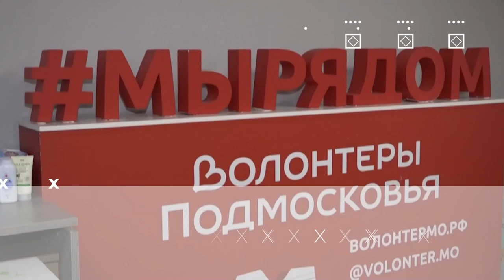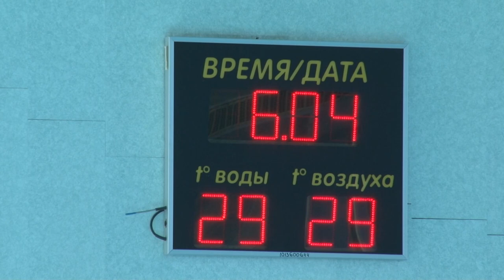Герои муниципалитета: Надежда Иванова